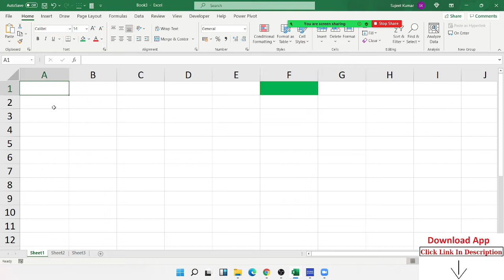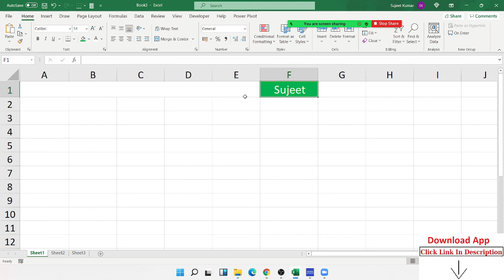Add Indent in Excel Sheet - Excel Format Classes